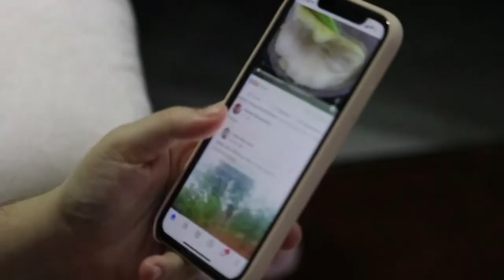8 Mistakes Ruining Your Life, You Will Regret Later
Mark Manson, the author of “The subtle art of not giving a fuck” says we approach life using different filters, what is wrong for you might be right to the next person and that life in itself is an unending maze of problems that need continues solving. And that the solutions we give to today’s problems form the foundation for tomorrow’s own problems. Hence the title for this video, 8 mistakes ruining your life, you will regret later.

                        THE SIGMAFEMALE HANDBOOK